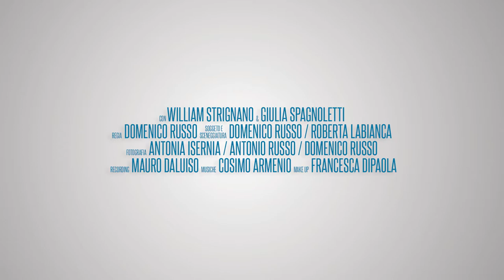Spazio/Tempo - Short Film - TRAILER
Tempo e Spazio sono due ragazzi in conflitto dall'inizio dell'universo.
Purtroppo o per fortuna, non riescono a fare a meno l'uno dell'altra.

Con: William Strignano - Giulia Spagnoletti
Regia: Domenico Russo
Soggetto e sceneggiatura: Domenico Russo - Roberta Bbobb Labianca
Fotografia: Antonia Isernia - Antonio Russo - Domenico Russo
Montaggio: Domenico Russo
Recording: Mauro Daluiso
Musiche: Cosimo Armenio
Make up: Francesca Dipaola